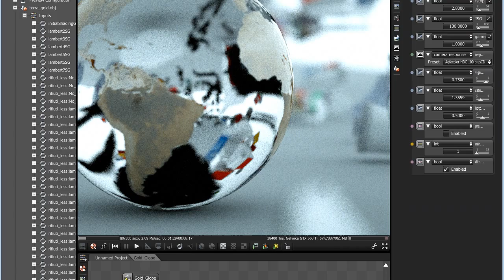3D Octane Render Animation: The Apocalypse competition 2011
If you want to support me and learn directly from 3d file, Download 3D Models and Scenes from this link:

Models in Maya, renders in Octane Render V1.0 Beta 2.52, Dynamics by Bullet Physics

Hi all,
Here's my contribution for the apocalypse competition, made with Octane 1.0 Beta 2.52 and Maya + After effects and Photoshop for color correction, glow and motion blur. No commercial models were used, everything you see was made by me (meshes, textures, ecc..). I started to work on it in November and I must say one thing: I had a lot of fun! I used this 9 days of time-extension to refine the music.

THE IDEA
Everyone expects the apocalypse day will happen with some kind of fireballs, hurricanes and with a divine intervention that will punish us in a very special-fx way: I don't think so.

The idea is that the human race will decree its apocalypse with its own hands, I don't think we need the help of external forces to accomplish that!

We are really over stressing the world's natural resources to create a lot of useless things, and this is what we call "progress". I believe the real meaning of progress is another. Our precious planet is seriously risking to be destructed by the garbage of our "progress".
If we don't change then our apocalypse will come simply as a result of our excesses. My video tries to tell this story.

MY PROJECT
My project consists in 3 different scenes that I called:
1 our progress
2 its price
3 the apocalypse

Besides the animation I've submitted 3 HD stills + 3 stereoscopic views. Hope you have a pair of compatible glass to enjoy the 3D images (I used the simple one made with paper and coloured gels).

The music was composed by me and my great compositor friend Paolo. I also enjoyed my self playing guitars tracks !!

TECHNICAL NOTES / SOME WORDS ON OCTANE RENDER
I made every animation render with no more than 800s/px, I really had to fight with my hardware (gtx 560 Ti with 1.25GB in the first month and another 560 borrowed by a friend of mine for the last 3 weeks) so I had to avoid high quality render settings, but it pushed me to discover a lot of workaround/possibilities of octane render. Based on my personal experience I understood how to make octane a LOT faster without noticeable loss of quality, I learnt how to speed up my renders and how to save the precious video memory for the important things. The avarage render time of my frames was 2:00 mins (for the scene 1), 8:00 mins (for the scene 2) and 1:30 (for the scene 3). The most time consuming part of the rendering was exporting mesh from maya, it's still a pain to manage 3M of polygons: you can wait 2 mins just to see the octane's render window. I know it's still a beta and I'm sure the team will fix this problem as greatly as it did for the render engine.

Now I must say the most important thing about Octane Render: it's very fun!
I'm mainly a Mentalray user and I discovered the pleasure of the octane's work-flow, now I can finally spend my time on "photographing" my scenes instead of rendering them! I'm an amateur photographer too and I can finally enjoy the render as much as I enjoy the photography, I think this is the best merit of octane render and I hope the team will continue to improve the photographing aspects (I miss the real bokeh of my lenses!).

Thanks to all the community, the Octane's team and the people that will spend time on watching my work, I hope you will enjoy it!